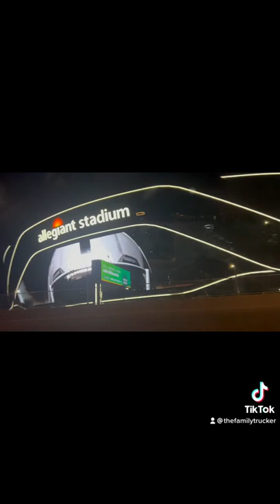First Visit in Las Vegas Nevada.